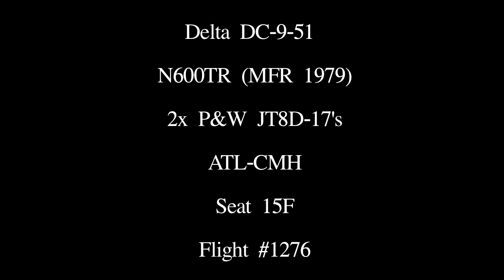Delta DC-9-50 (N600TR) ATL-CMH Landing Pt. 3/3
Arriving in CMH on DL 1276.  This was one of the longest episodes of reverse thrust I think I have encountered in a long time.